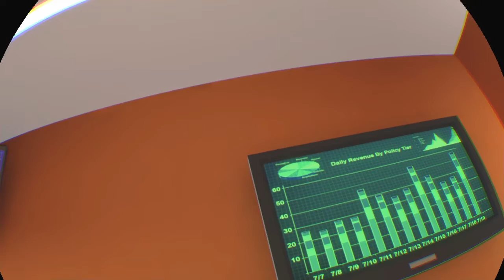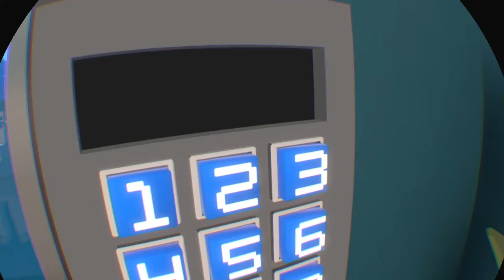Just in time Part 2 (I like Killing)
LoL  YoU ThOught i woUld pUt SomeThInG HeRe